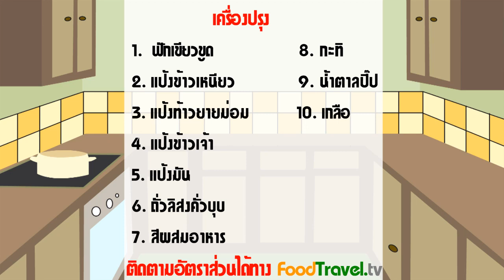ขนมฟักเขียวกวน (ขนมไทย)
ขนมฟักเขียวกวน (ขนมไทย) Dried Stirred Winter Melon - Kanom Fak Kieaw Guan (Thai Dessert)

ขนมฟักเขียวกวนเป็นขนมพื้นบ้านของไทยทางจังหวัดนครสวรรค์ นิยมทำในงานบุญเพราะเชื่อว่าฟักเป็นพืชที่ให้ความเย็น ทำให้เย็นกายสบายใจ ลักษณะของขนมตัดเป็นชิ้นสี่เหลี่ยม ขนาดพอคำ มีความเหนียว รสชาติหวานมัน โรยถั่วลิสงคั่วหั่นฝอย ลองทำตามกันดูครับไม่ยากเลย